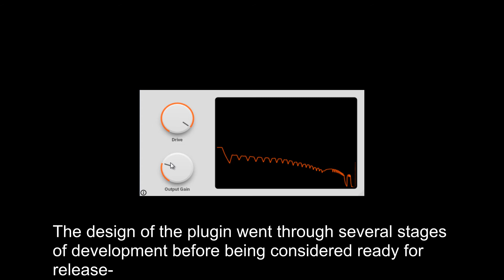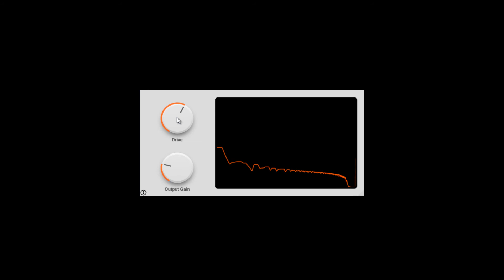FREE OrangeFlavor by SNFK Music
It is a saturation beast designed after analog principles.